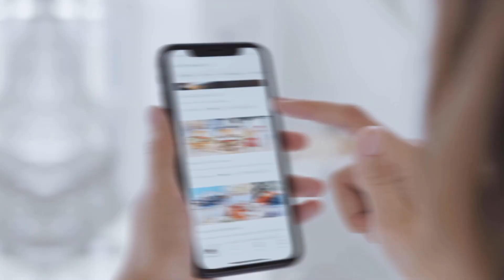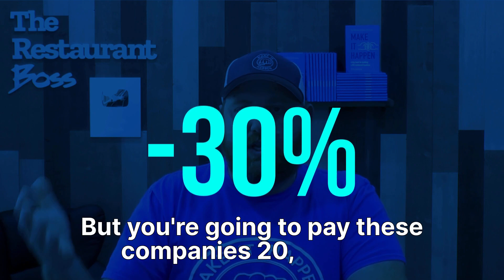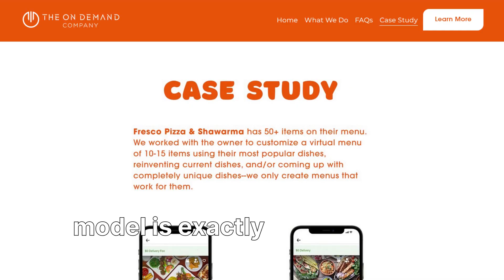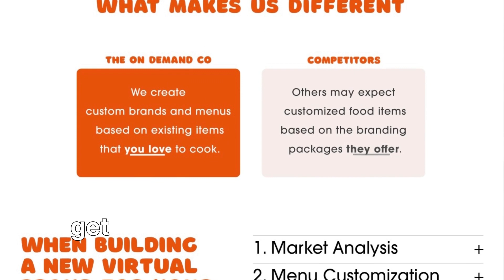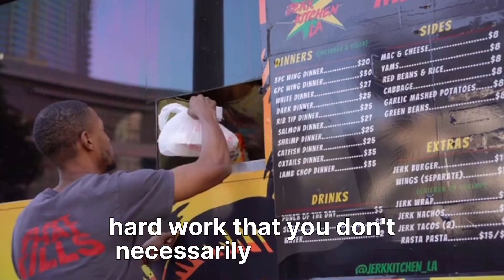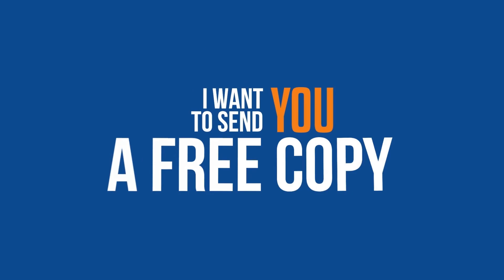4 Ways to Unleash the Power of Ghost Kitchens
Ghost Kitchens. Virtual Kitchens.  Dark Kitchens.  No matter what you call them, they are all reaching a very critical phase - platform maturity but there is still time to take your restaurant to the next level and boost sales.  In this video, I cut through the confusion and reveal 4 ways that you can get involved in the ghost kitchen space and drive success for your business.

Plus, we're proud to partner with The On Demand Company, a talented group of marketing experts and restaurateurs who specialize in building Virtual Brands for your brick & mortar restaurant.  They can help turn your existing menu into amazing new concepts, complete with new brand names, logos, and integration into third-party delivery systems.

Let’s get started on unleashing the power of ghost kitchens for your restaurant.